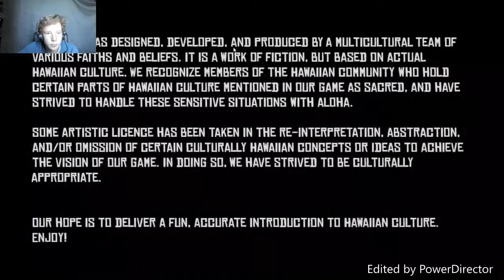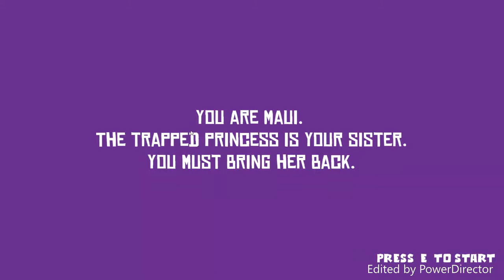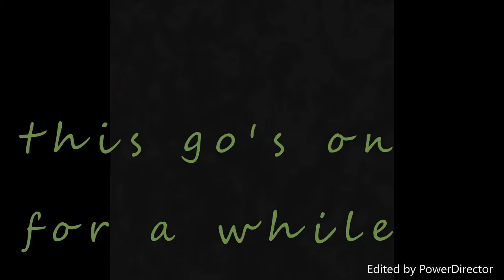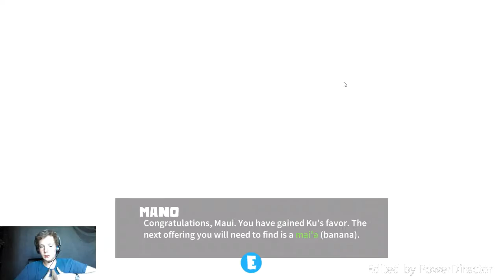maui #1 WHAT IS THIS GAME!